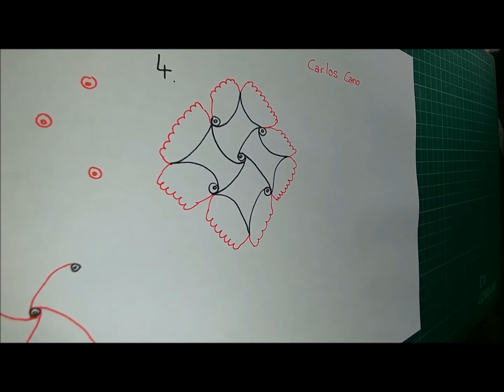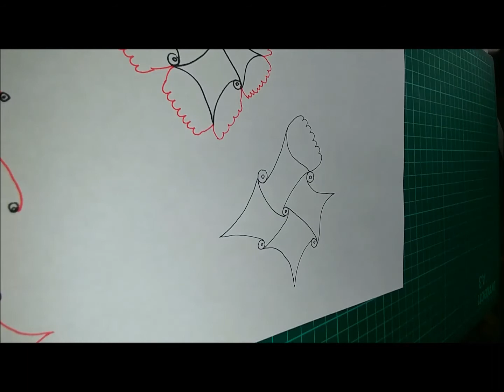Daily Tangle - Reencuentro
Heute lerne ich das Muster  "Reencuentro"
( Inspiriert von Carlos Cano )

Join us
▶▶▶Daily Tangle Gruppe:

CYVZ1KCN

Meine Fellnasen haben nun ihren eigenen Kanal
Komm und schau vorbei ;-)

Gefilmt mit :
LG Q8

Gemalt mit:
Fineliner, Bleistift ...

Vielen Dank ❤